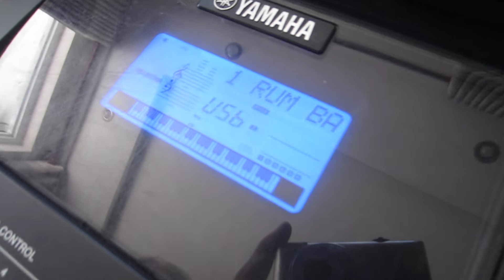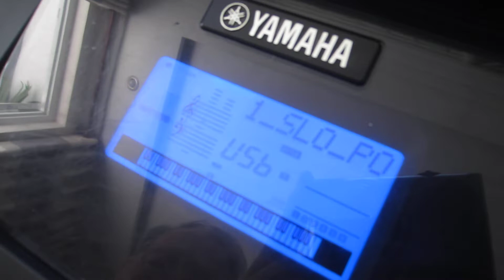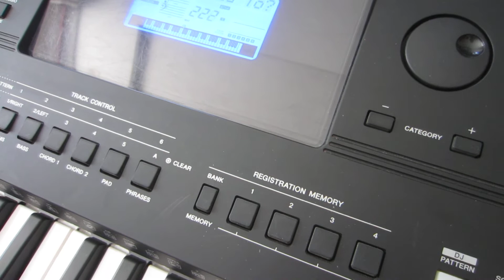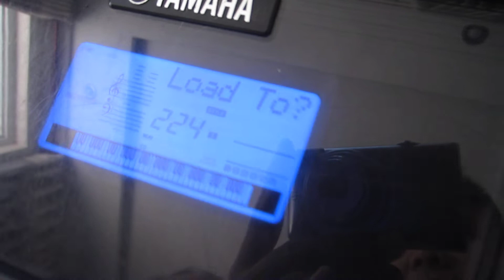Hướng Dẫn E453_E463 ĐànOrgan Toàn Tập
AD: 222/13  Quang Trung , Gò Vấp , Ho Chi  Minh City